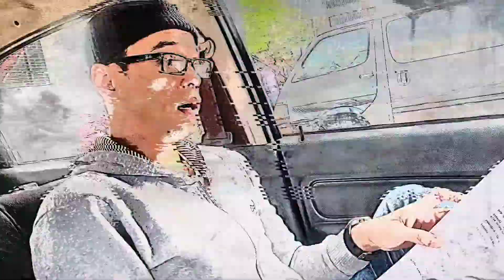HAZMAN AL-IDRUS | Behind The Scene Lifestyle EP.5-1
HAI gaes!!! yukk ikut Hazman pergi shoot untuk first day Hazman sebagai Takashi di Telemovie Pulut Kuning Sushi Salmon Terbitan Qaisworsk Production & Datu Entertainment.